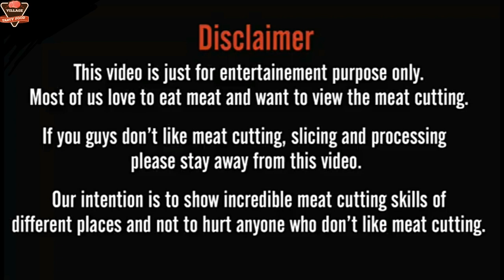First-Class Beef/Meat Cutting at Local Meat Shop In A RoadSide Meat Market | Village Meat Market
First-Class Beef/Meat Cutting at Local Meat Shop In A RoadSide Meat Market. Village Meat Market. Meat Cutting in Bangladeshi Technique. Beef cutting skills by professional butcher at local meat market in Bangladesh. Roadside BD Meat Cutting Skills. Fresh Cow Meat Cutting Skills. Excellent Meat Processing Skills. It is a fresh meat shop in an urban area. The Cow meat is processing by an efficient cow meat Skillful butcher and selling to the customers.